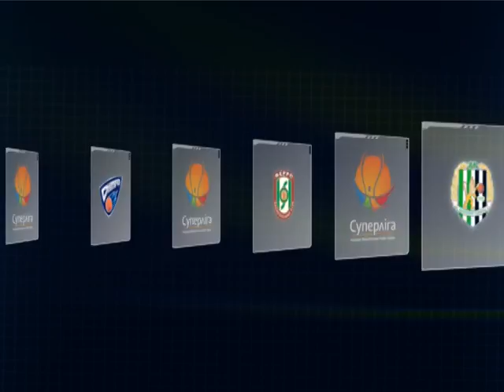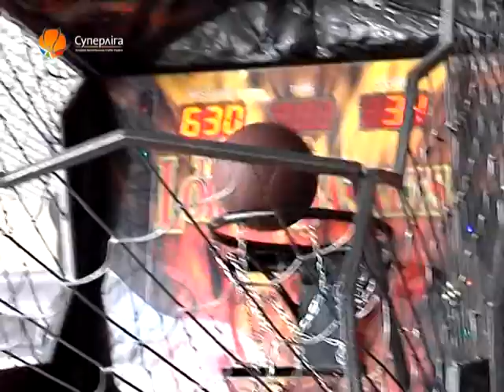110325_Superleague_Journal